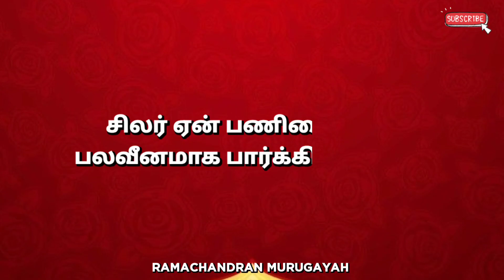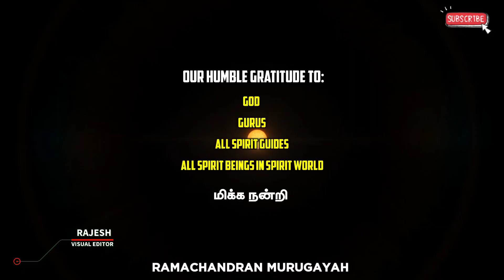🔴பணிவு என்பது பலவீனமா..?🔴 || 📜 Q & A : 77📜 || 💥Laws of the Spirits World💥